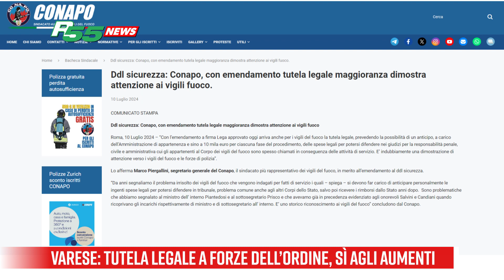Varese - Tutela legale a forze dell'ordine, sì agli aumenti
Raddoppia l'anticipazione della tutela legale alle forze dell'ordine, passando da 5 mila a 10 mila euro.
Il contributo vale per clascuna fase di giudizio e si estende ai Vigili del Fuoco.
Questo il risultato dell'emendamento Lega al ddl sicurezza.
A darne notizia è il deputato Stefano Candiani, che sul punto è impegnato da molto tempo e che ringrazia per il gioco di squadra i sottosegretari Nicola Molteni (Interno) e Andrea Ostellari (Giustizia).
"Non vedremo più i servitori dello Stato in divisa
affrontare a proprie spese, costosi processi, per causa di
 servizio", afferma il parlamentare tradatese.
Il primo plauso arriva da Conapo, sindacato dei Vigili del Fuoco: "Finalmente i nostri operatori non dovranno più caricarsi personalmente le spese di processi che, il più delle volte, ci vedono prosciolti".